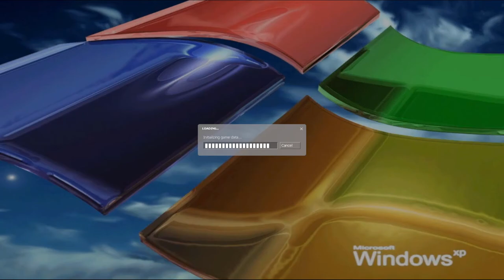mario is a drug smuggler...| Half Life 2 Co-op